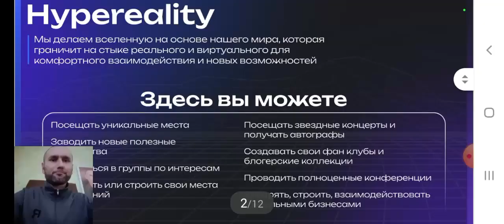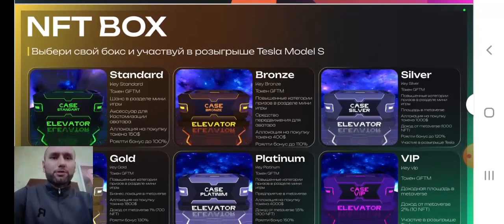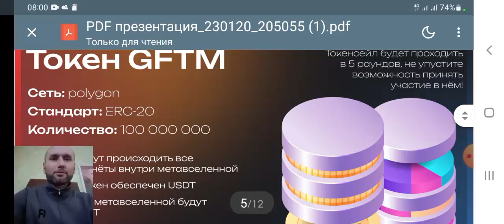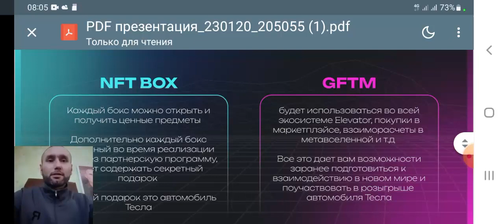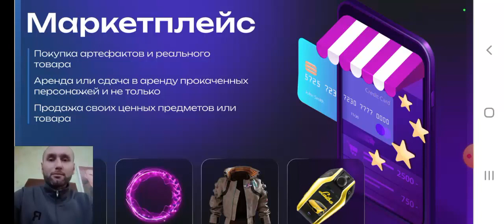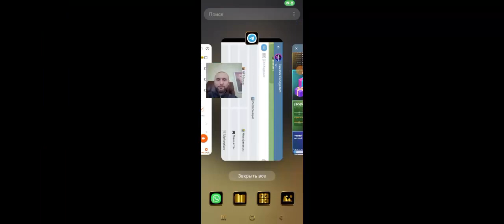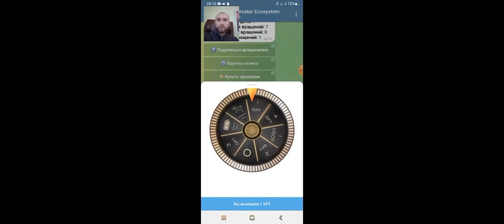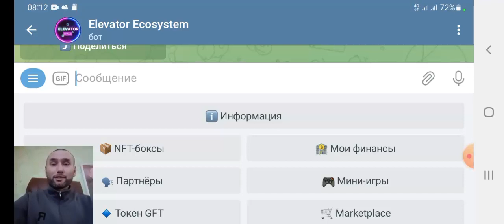ВЫИГРАЛ в🎮ИГРЕ🔥CRYPTO WHEEL🔥2 GFT token💵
ELEVATOR SPACE

Желаю удачи!

TAKE WALLET

2) Запускаем БОТ
3) Крутим барабан
4) Выигрыш 10USDT в БАЛАНСЕ
5) Вращаем БАРАБАН

Проверенный ОБМННИК!

ТОП ПРОЕКТЫ!
Здесь ураган аудиторий, ВК, ФЕЙСБУК, ИНСТАГРАМ, ЮТУБ.
9) Veles.Finance за регистрацию $10 USDT

ЭЛЕКТРОННЫЙ КОШЕЛЬКИ!